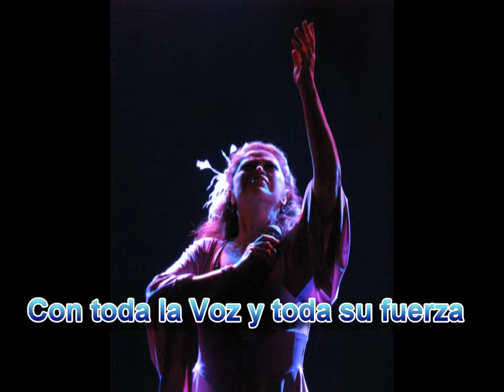I Know Where I've Been - Susan Ferrer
Maravillosa versión de la comedia "HairSpray" interpretada por Susan Ferrer.